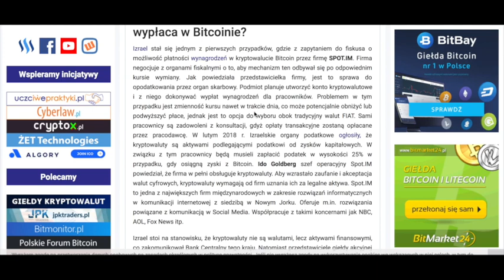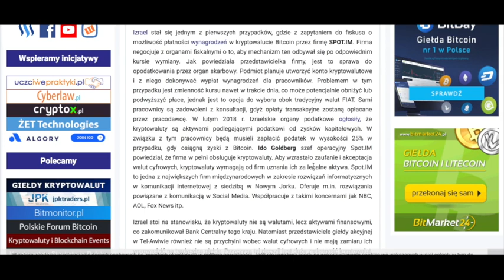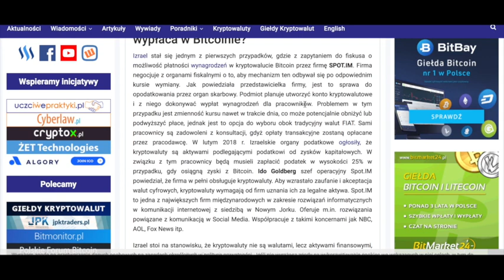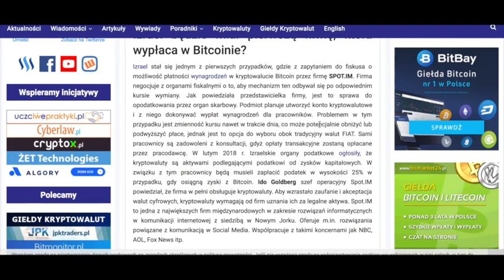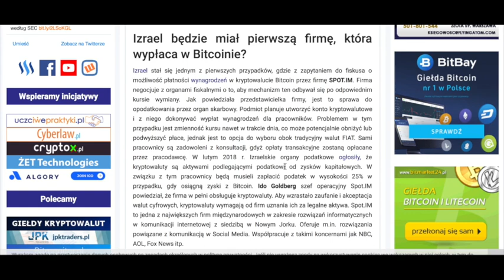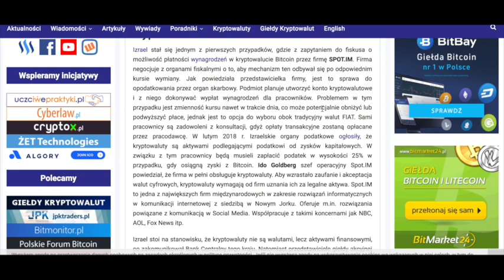Jak Izrael pomoże BitCoinowi?